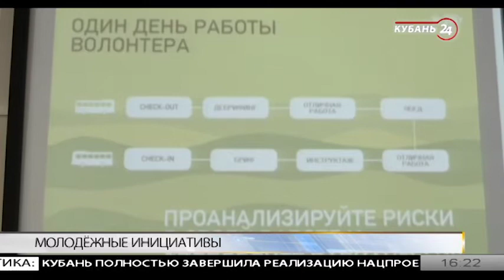Сергей Мальцев: инвестируем в молодежь и ждем отдачи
Гость программы «Тема дня» — руководитель Центра молодежных инициатив министерства образования, науки и молодежной политики Краснодарского края Сергей Мальцев.

В Краснодаре 17 декабря стартует краевой форум лидеров «Рост». Он соберет более  сотни активных школьников Кубани. Каких спикеров пригласили на форум и как развивается в регионе волонтерское движение, обсудили с гостем.